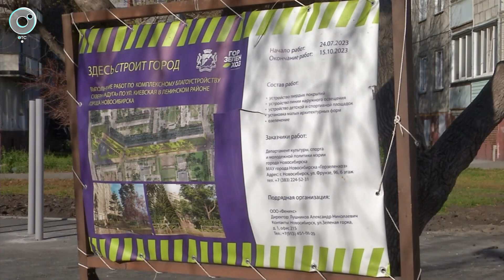Реконструкция сквера "Радужный" завершается в Новосибирске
Осталось смонтировать сцену и высадить кустарники. Реконструкция сквера "Радужный" в Новосибирске подходит к концу. Как выглядит обновлённая зелёная зона - смотрите в сюжете "Новостей" Телеканала ОТС.